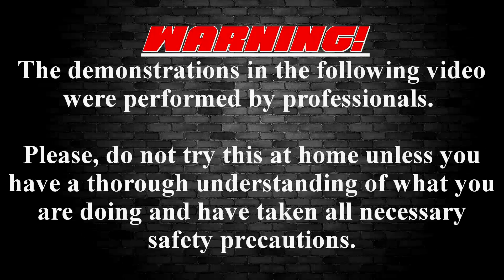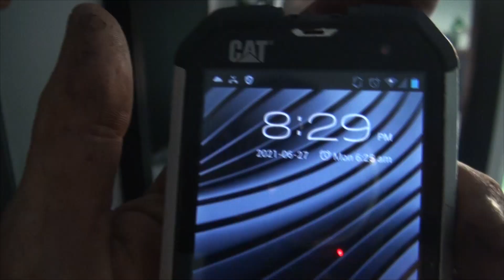MY ASTRO VAN HAS A 4.8L ENGINE READY FOR IT'S V8 SWAP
Well, I've successfully killed another organ donor and taken it's engine to save another van from certain death at the scrap yard. The donor vehicle is a 2005 Chevrolet Express, 1 Ton, work van. I chose this engine because it's the biggest one I'm comfortable in mating with my NV3500 manual transmission. This is part one of the swap, I still have to figure out the computers and stuff, so if you're interested in swapping a V8 into an Astro van, you may want to subscribe for more :)